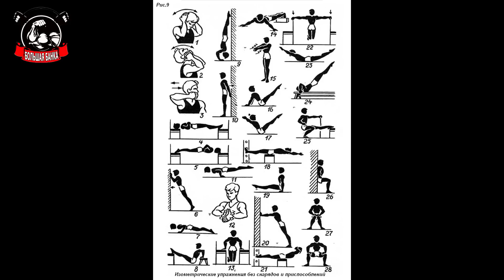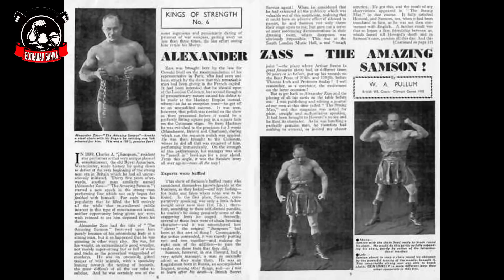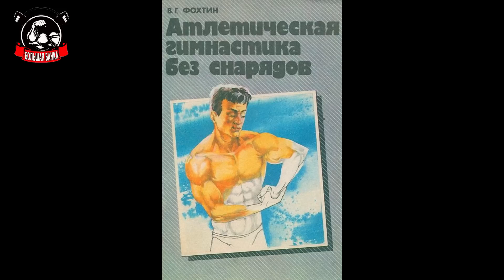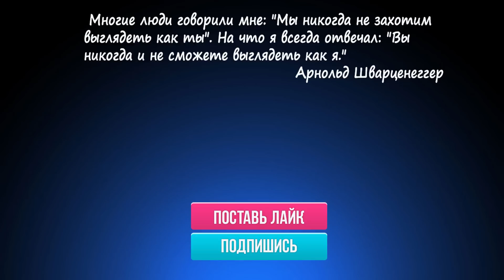Сухожильные упражнения Засса(Железного Самсона)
Многие культуристы не могут использовать полную силу в момент, когда это действительно необходимо. Так что практической пользы от одних только гигантских мускулов немного.

Мышцы растут в объеме за счет движения, а сухожилия укрепляются совсем другим способом. Наилучший вариант – попытаться сдвинуть какой-то неподвижный предмет, например, толкать стену. Именно от сопротивления и увеличивается сухожильная сила.

Наверное, любому атлету известно такое имя, как Александр Засс, или же знают этого человека как Железного Самсона. Именно он создал систему для развития силы, которая теперь применяется людьми не только в нашей стране, но и по всему миру.

НОВЫЕ ВЫПУСКИ ► КАЖДУЮ НЕДЕЛЮ В БУДНИЕ ДНИ▐ ✔▐

  Канал: Большая Банка и Владимир Папилов
  ХОЧЕШЬ ОКАЗАТЬ МНЕ ФИНАНСОВУЮ ПОМОЩЬ ДЛЯ РАЗВИТИЯ КАНАЛА )) ШЛИ СЮДА : )
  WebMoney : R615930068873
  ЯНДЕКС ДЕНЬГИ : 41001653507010